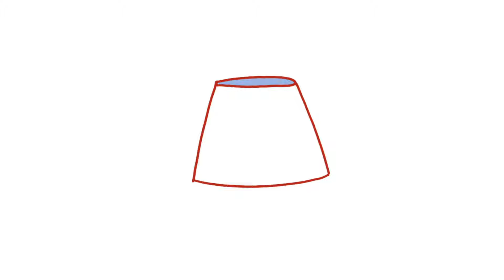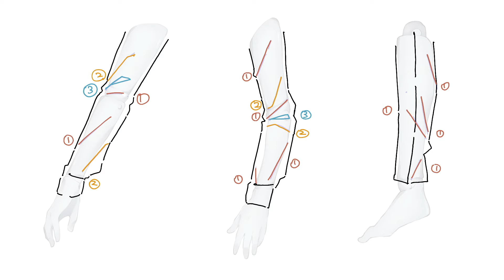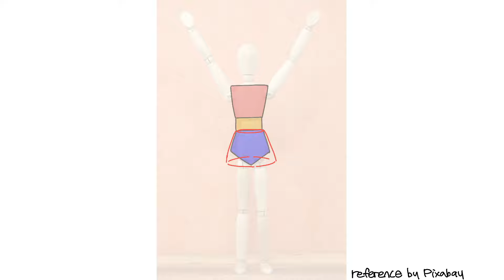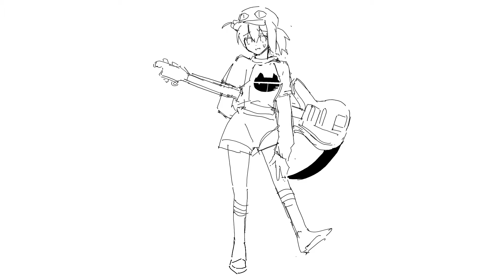how to draw clothes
weather is still cold stay warm